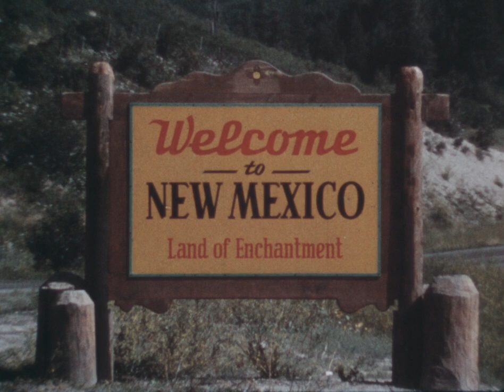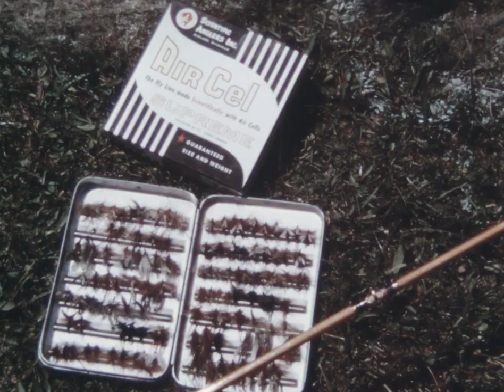Fishing in the land of enchantment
Documentaire soutenu par la société Air Cel sur la pêche a la mouche en famille. milieu des années 60 et tout le charme de l'amérique de cette époque